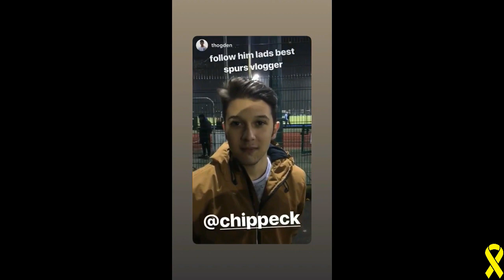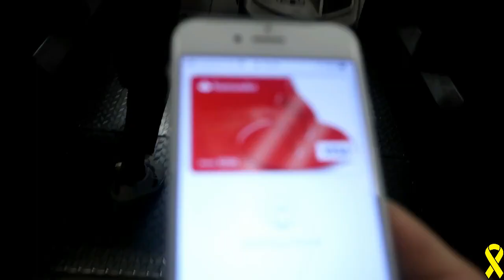Match Day Vlog: Tottenham (3) vs Chelsea (1)| We've ended Chelsea's unbeaten run | London Derby Win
My channel is here to bring you a fan experience on match days as well as my (extremely emotional) insight of live reactions during games.

Instagram 📷: chippeck
Twitter       🐦: @SamChippeck

The yellow ribbon seen throughout my uploads is to mark awareness for suicide and mental health.